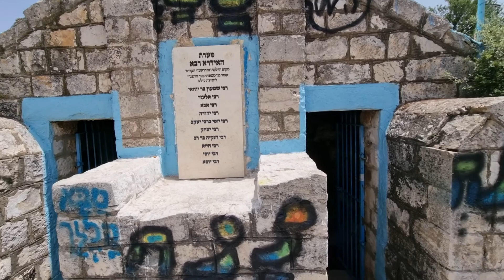מערת האידרא רבא